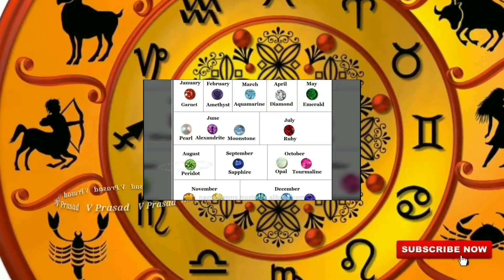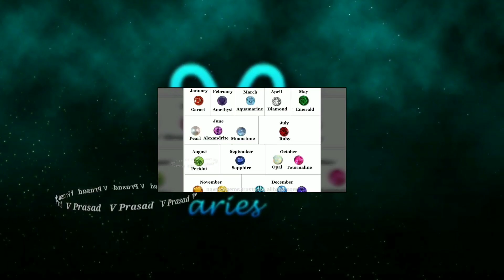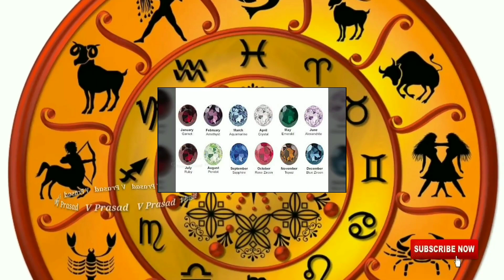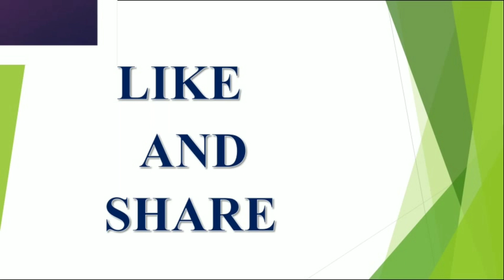Mesha Rasi, మేషరాశి వారు ఈ ఉంగరం ధరించితే పట్టిందల్ల బంగారమే || Aries Ring || V Prasad Health...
మేషరాశి వారు ఈ ఉంగరం ధరించితే పట్టిందల్ల బంగారమే.